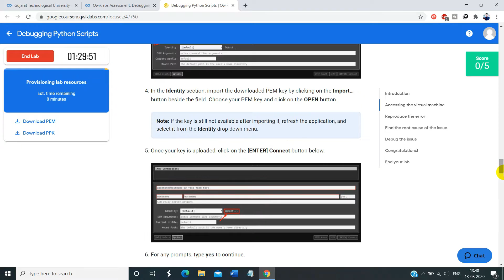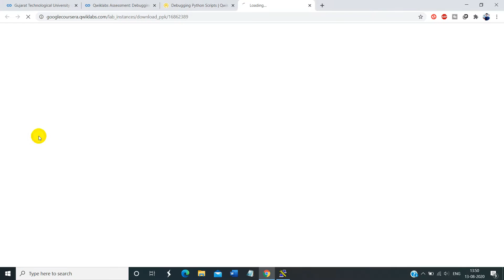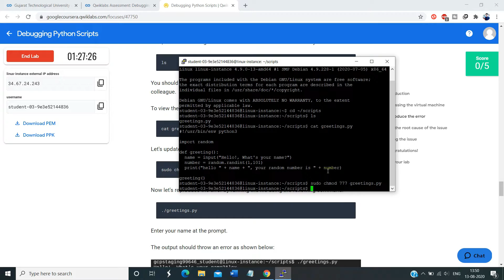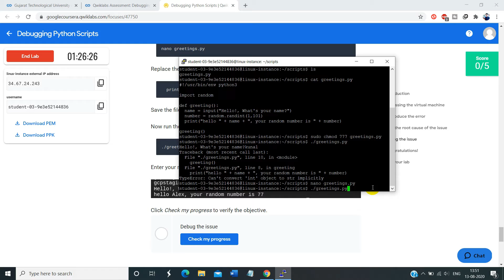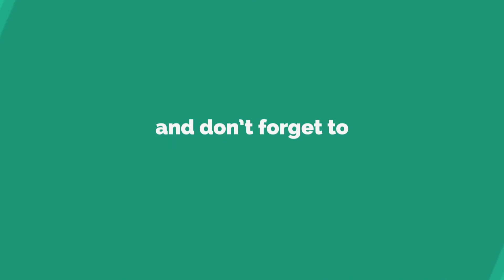Troubleshooting & Debugging Techniques - Week 1 Solved || Coursera Google IT Automation with Python